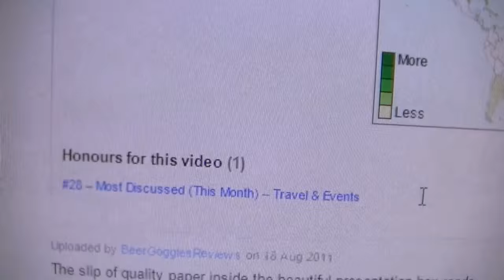Andwell Pilsner Hop Dry Hopped Lager tasted with brewer Anthony and Maria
Beer review with brewery friends Anthony and Maria.

CHEERS
Terry